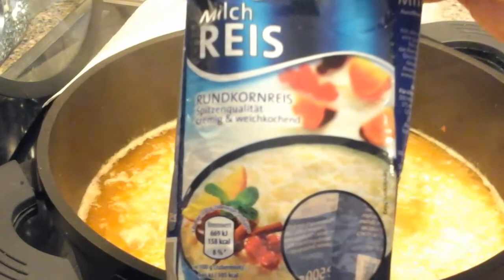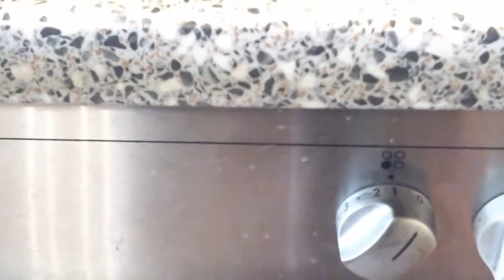♨️Плов с свиными рёбрышками.♨️/Plow mit Rippen/.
Рецепт :800гр Свиных рёбрышек,1 кг Рис,4 моркови,3 луковицы,3 зубчика чеснока,1 столовая ложка соли, 1 литр 60 миллеграм Воды /3 стакана по 360 мл/,Рабсовое масло 120 мл .Приятного Апетита всем.А если вам понравился рецепт поставьте пальчиком вверх😊👍👍👍Спасибо😴 👌
Rezept:800g Fleisch,1 kg Reis,3 Möhren,1 löffel salz,3 st Knoblauch,3 Zwiebeln,1liter 95ml Wasser/3 Gläser 365 ml Wasser/,Rabs Öl 120ml.Guten Appetit😊👌